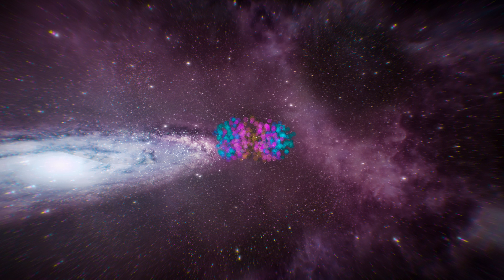Brahctopus - Don't Be Late (Audio Visualizer) [360°]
The third installment of Brahctopus' Mothership Audio Visualizer for VR.
Created by Sunder Apps LLC for Brahctopus using Unity.
Octolad by Jason Price.

Lyrics:
I know you’re feeling, like you made a choice
But listen to me, just hear my voice
I’ve got the answer, that you’re lookin for
So tell me otherwise or I’ll just ignore

I see you grinning, swaying side to side
But you get so nervous, start losing your mind
Well if you get anxious, just stop to breathe
You gotta go beyond your reach, make all those people see

No path is perfect, but I found mind
You’re busy walking in footsteps, losing track of the time

So go go now but don’t be late
Fly with the birds don’t hesitate
Run like a rabbit, from those who hate

Instrumental